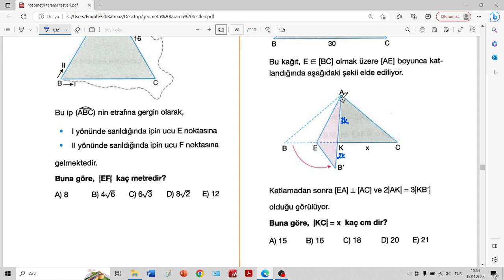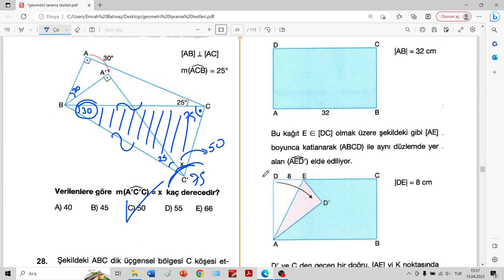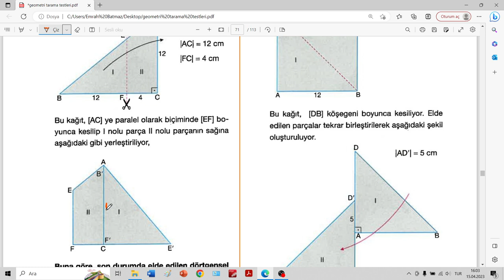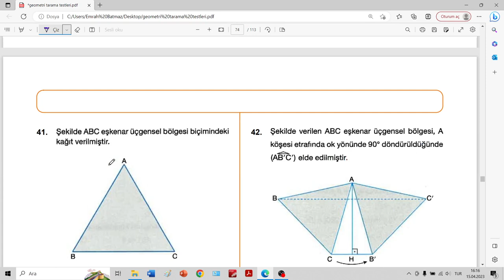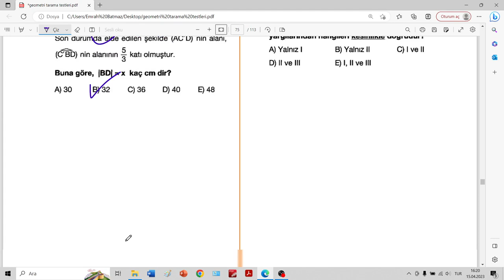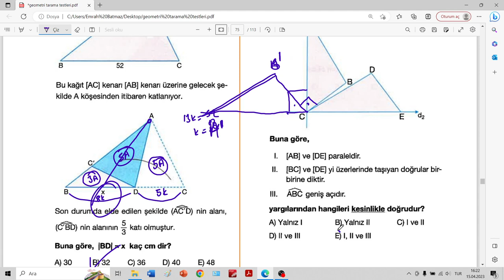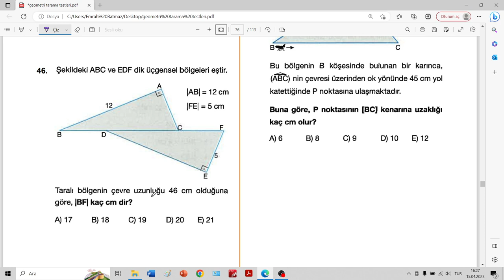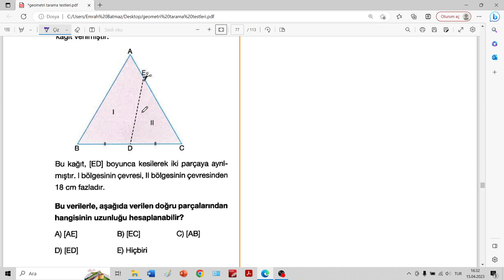KATLAMA | KESME | DÖNDÜRME SORULARI 2. BÖLÜM | geometri konu anlatımı | yeni nesil sorular | pdf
katlama soruları,
kesme soruları,
döndürme soruları,